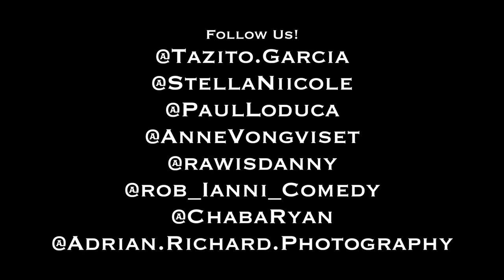FIGHTING OVER SHOTGUN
Fighting over shotgun...in an Uber. Go figure...

CAST:
Paul Loduca
Tazito Garcia
Stella Nicole
Anne Vongviset

Directed by Paul Loduca & Tazito Garcia

Story by Paul Loduca/Tazito Garcia/Stella Nicole

Director of Photography:
Ryan Chaba

Edited by Paul Loduca/Tazito Garcia
Coloured by Ryan Chaba

Stunt Coordinator
Tazito Garcia

Behind-the-scenes Photography
Adrian Richard